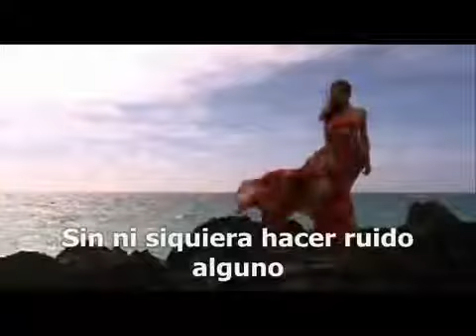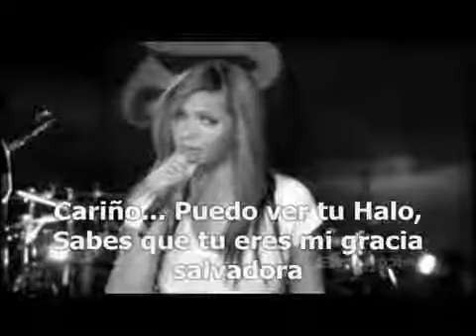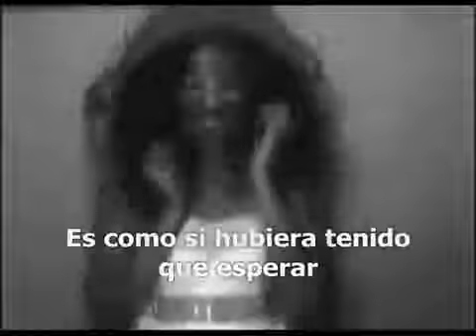Beyoncé -Halo -LETRA Español-Dj.Ramón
Me encanta este tema..¡¡¡Eres lo único que quiero, creo que soy adict@ a tu luz!!!. puedo ver tu halo( aura).Genial como siempre Beyoncé